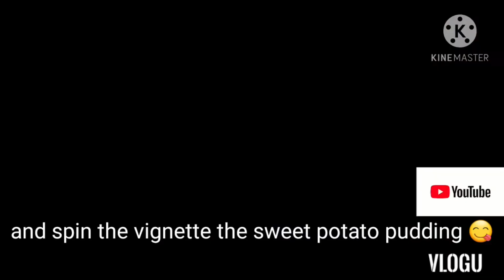COMO FAZER UM PUDIM DE BATATA DOCE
Pudim de batata doce sabor de quero mais..neste vídeo explico como preparar uma deliciosa receita de Pudim de batata doce. Fácil de fazer isto mesmo você bate tudo no liquidificador e é só esperar gelar.é uma receita rápida de preparar. Sabor diferente e delicioso..assista o vídeo e deixe seu comentário..ingredientes..600 grs de batata doce cozida e espremida..1.lat de leite condensado 395grs..4 ovos..1xicara de leite..1xicara de leite de cocó.1/2 xícara de cocó ralado duração no meu forno foi de 2 horas. Isso varia de forno para forno o tempo maxiimo é de um hora

Add description Sweet potato pudding I want more ... In this video I explain how to prepare a delicious sweet potato pudding recipe.  Easy to do this even if you beat everything in a blender and just wait to freeze. It's a quick recipe to prepare.  Different and delicious flavor..watch the video and leave your comment..ingredientes.600 grs of boiled and squeezed sweet potato..1.lat of condensed milk 395grs..4 eggs..1xicara of milk .. 1xicara of coconut milk  .1 / 2 cup of shredded poo duration in my oven was 2 hours.  This varies from oven to oven the maximum time is one hour

MRS MA DE OLIVEIRA DOS SANTOS FLAT = 55 MYRDALE LODGE 415 EDGWARE ROOD LONDON N.M26FA MARIA ACCEPTS PARTNERSHIP LEAVE YOUR COMMENTS THAT WE CAN IMPROVE WITH YOUR SUGGESTIONS LEAVE YOUR LIKE ... GMAIL TEL. (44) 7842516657

SRA. MA DE OLIVEIRA DOS SANTOS APARTAMENTO = 55 MYRDALE LODGE 415 EDGWARE ROOD LONDRES N.M26FA A MARIA ACEITA PARCERIA DEIXE SEUS COMENTÁRIOS PARA QUE PODEMOS MELHORA, COM SUAS SUGESTÕES DEIXE SEU COMO TOMADA ... GMAIL (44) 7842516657